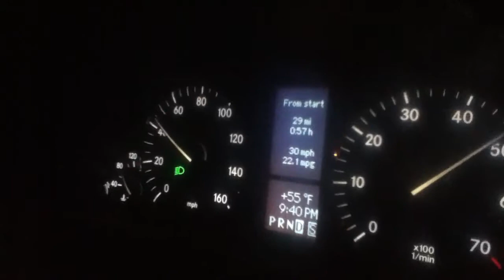Mercedes C350 0-60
Hammer down on a 4matic C350